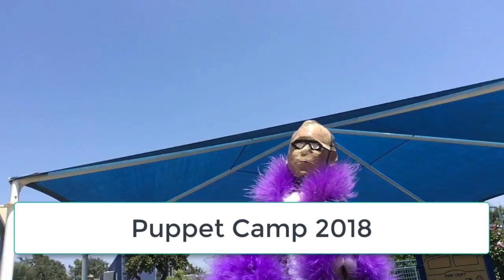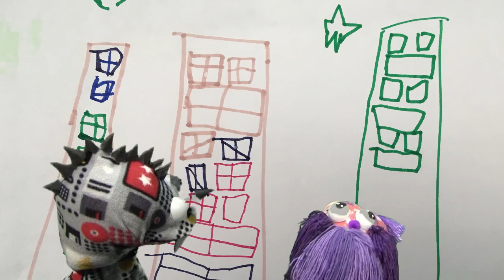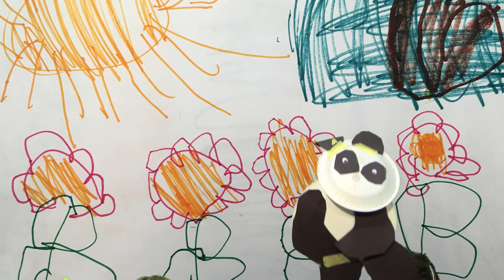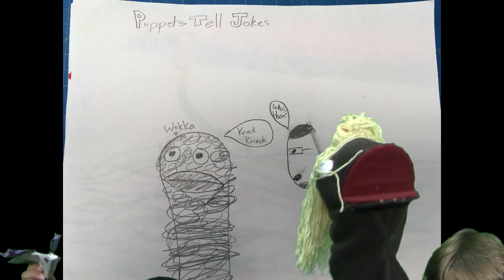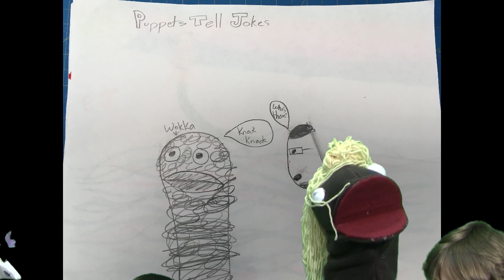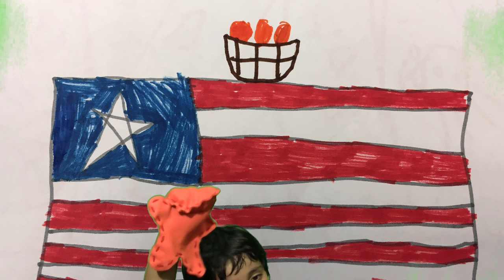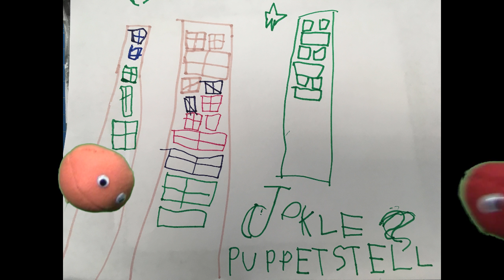Camp Edition 2018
Year 2 of puppet camp has produced more jokes, more puppets, and more creative kids!